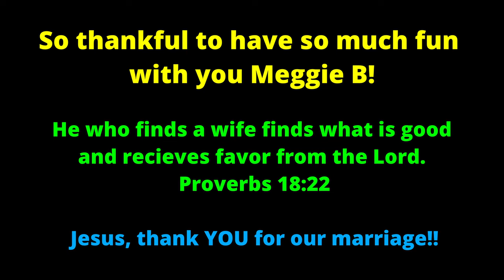Monster Ditch Peach Valley Montrose, Colorado So Much Fun! Husband and Wife riders!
Monster Ditch Peach Vally Montrose, Colorado So Much Fun! Husband and Wife riders!

Win a Husqvarna TE300 Pro 2025 Model

If you are in the market and are looking for the best dealership I've ever found, then give Lee a call
Best dealer experience we've ever had. No haggle buying experience and no puffed up dealer fees. Family owned and operated and you feel like your business is always appreciated! They offer KTM, Husqvarna & GASGAS ktm husqvarnamotorcycles dirtbike enduro twostroke ride_tek @Ride_Tek

Bikes in this video:
Husqvarna TX 300
KTM 450 XC-F